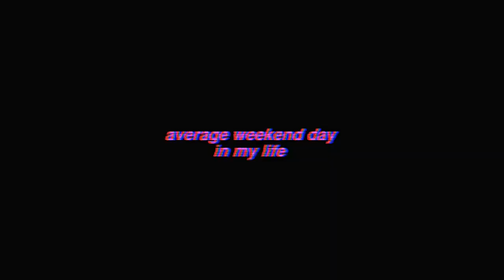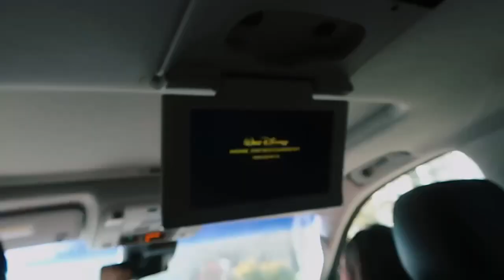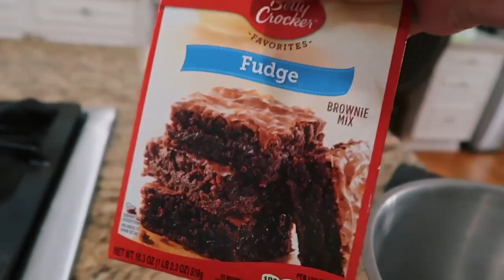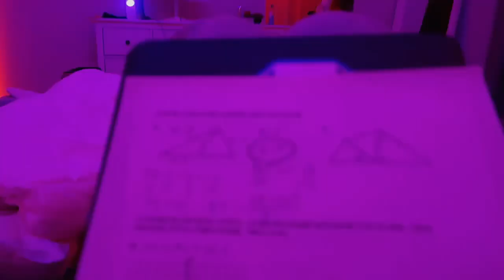day in my life *weekend edition*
🤍FAQ
-how old am I? I'm 15 and a freshman(birthday is Feb 6)
-where do I live? PA
-how tall am I? I'm 5'4 hehe
-religion? I'm Christian

i love u i love u i love u
Michelle Choe🤍